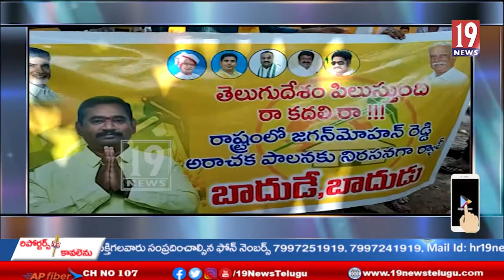టీడీపీ కరణం శివరామకృష్ణ ఆధ్వర్యంలో బాదుడే బాదుడు కార్యక్రమం - విజయనగరం జిల్లా